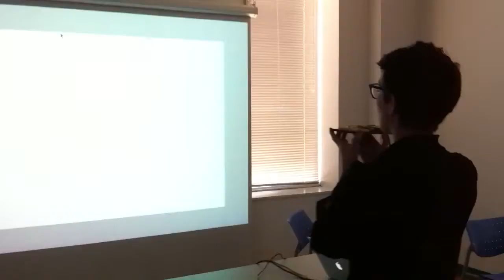Digital Game - ORGONA Water (Environment)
Game environment by Harjot Bal

Made with Processing, Arduino, and Kinect.